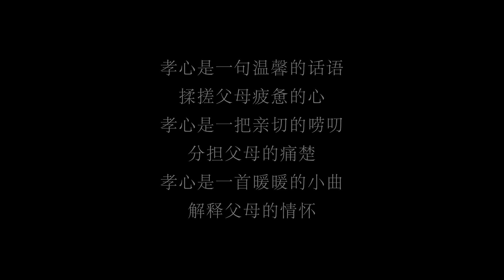兄妹俩心疼母亲，偷偷出去打工，2年后回家却发现母亲已经不在【花儿美好生活】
兄妹俩心疼母亲，偷偷出去打工，2年后回家却发现母亲已经不在 我们的短剧是为了为观众提供娱乐，完全遵守平台的使用政策。